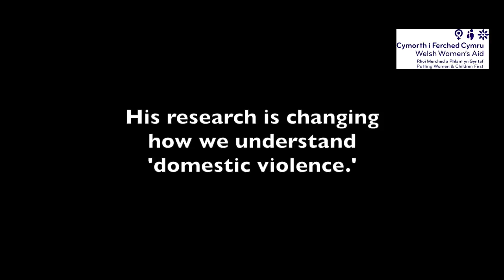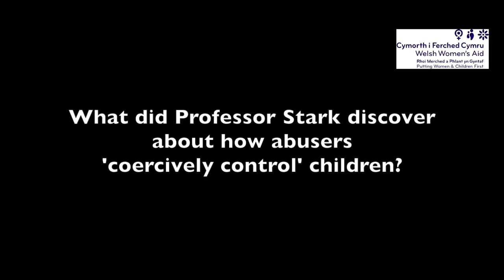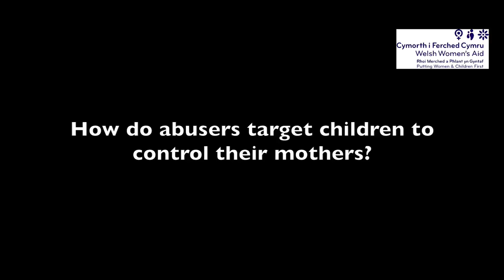Professor Evan Stark: Coercive Control and Children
In this video, Professor Evan Stark, forensic social worker and author of ‘Coercive Control’ talks to Welsh Women’s Aid about how he’s discovered controlling behaviour affects children and young people.